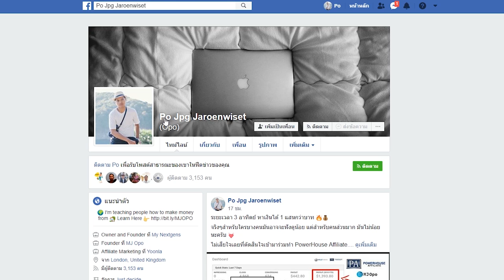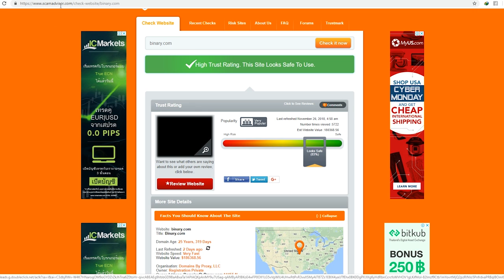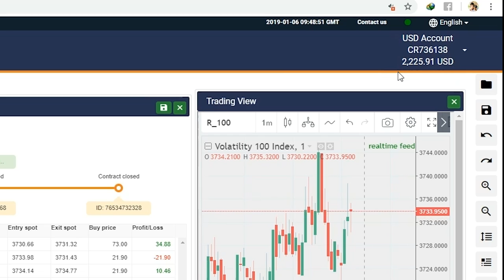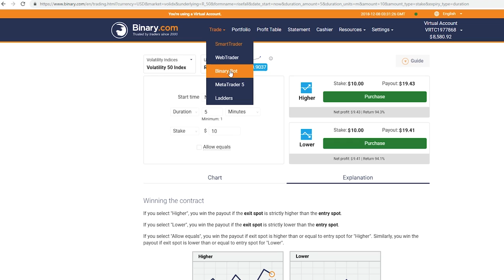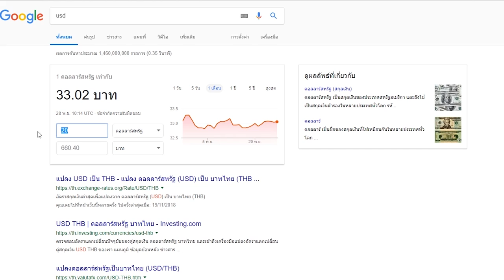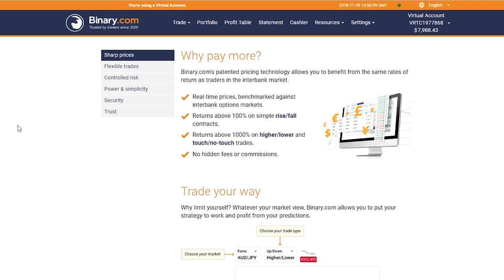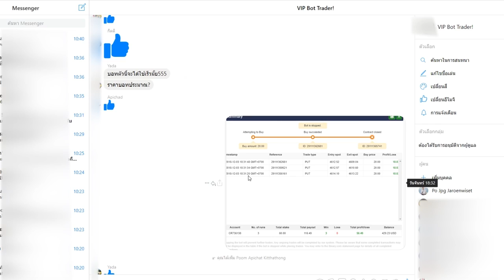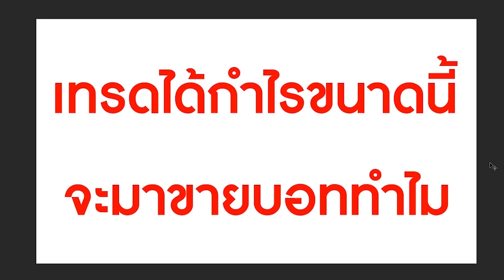เงินหาไม่ยาก ถ้าอยู่ถูกที่!! (2,000+บาท/2นาที)